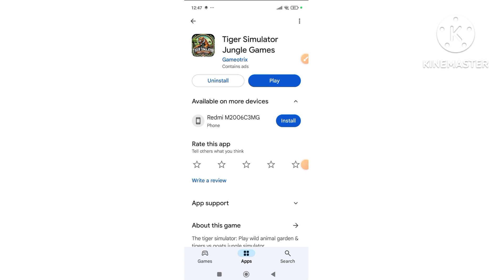Tiger Simulator Fantasy Jungle (by Kooky Games) Android Gameplay [HD] real or fake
Tags 🤔🤔😕😘